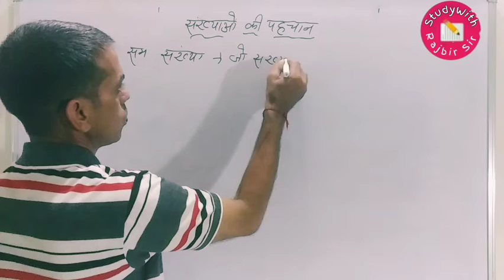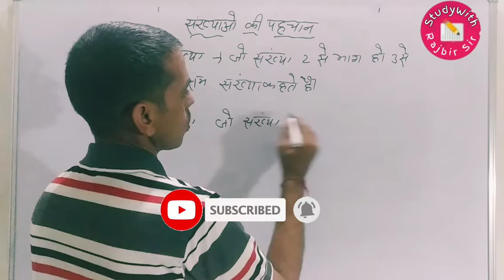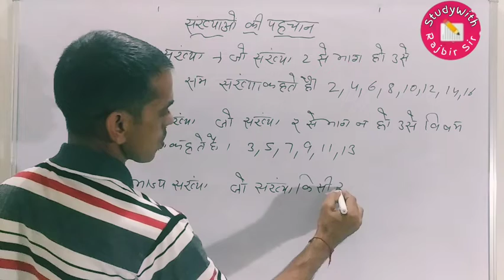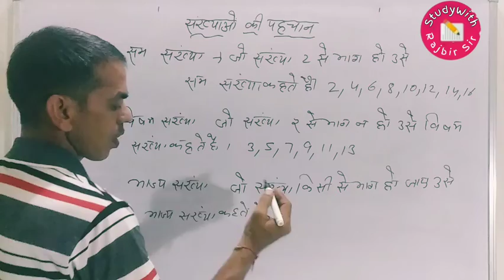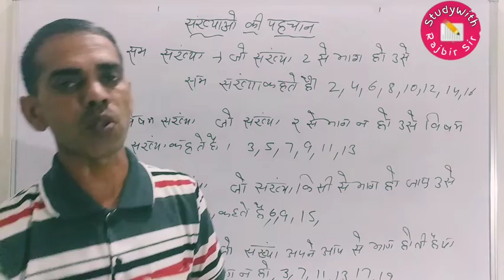सम विषम संख्या| sam visham sankhya kise kahte hai|सम विषम संख्या किसे कहते हैं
सम संख्या विषम संख्या, सम संख्या विषम संख्या किसे कहते है

सम संख्या किसे कहते है
विषम संख्या किसे कहते है
भाज्य संख्या किसे कहते है
अभाज्य संख्या किसे कहते है
सम संख्या की परिभाषा
विषम संख्या कि परिभाषा
भाज्य संख्या कि परिभाषा
अभाज्य संख्या कि परिभाषा